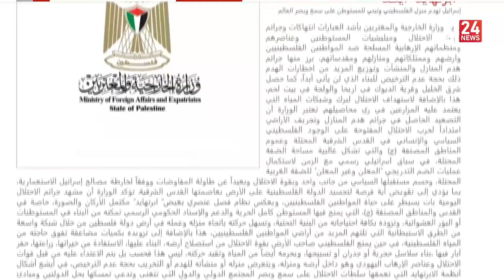الأمم المتحدة | فلسطين تطالب بتصنيف الكيان الصهيوني ككيان فصل عنصري